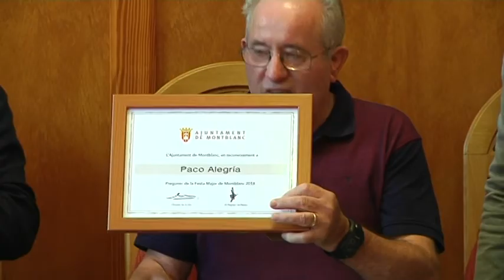Un pregó poètic per iniciar la Festa Major de Montblanc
En plena celebració dels 25 anys de la Casa andalusa de la Conca de Barberà, un dels seus membres des dels inicis i compositor de l’himne de l’entitat, Paco Alegria, ha estat l’encarregat d’obrir els cinc dies de festa a la Vila Ducal. Un pregoner que ha agraït la deferència del municipi que el va acollir en un discurs inaugural en què ha reivindicat el caràcter fraternal de la localitat. Paco Alegria ha regalat en el seu pregó, una cançó dedicada a la Mare de Déu de la Serra i un discurs poètic en què ha evocat, en vers, les virtuts del seguici festiu de Montblanc.